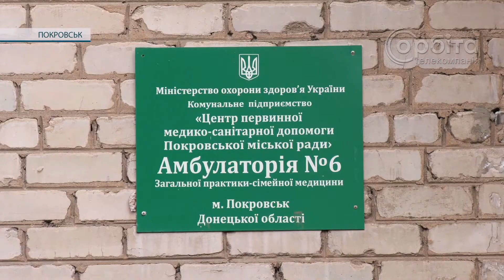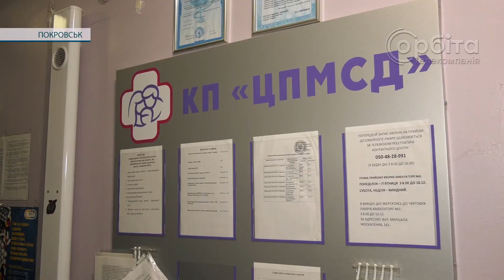Пацієнтів багато, і кожен п’ятий - з підозрою на COVID-19. Реалії медиків Покровської амбулаторії №6